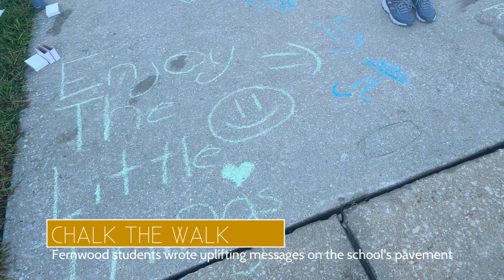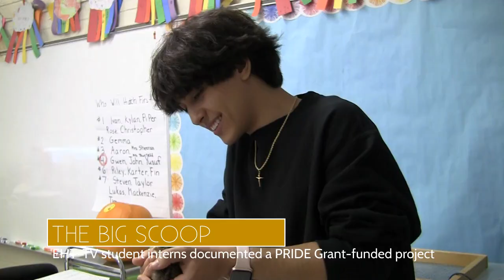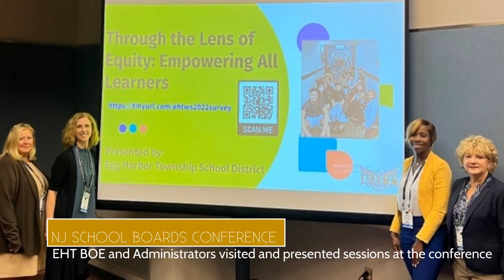Superintendent's Report - November 2022